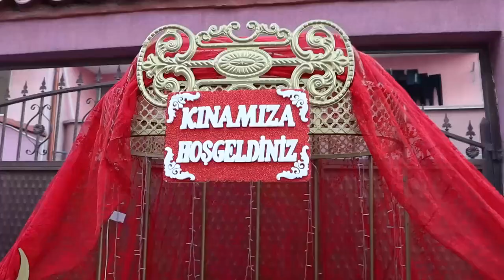Anife ile Şayip Barışmak Töreni